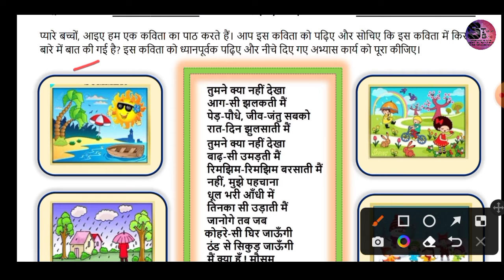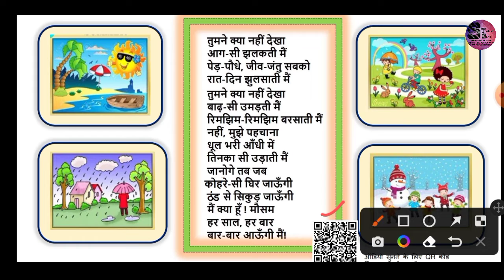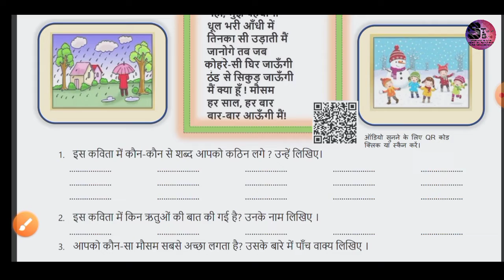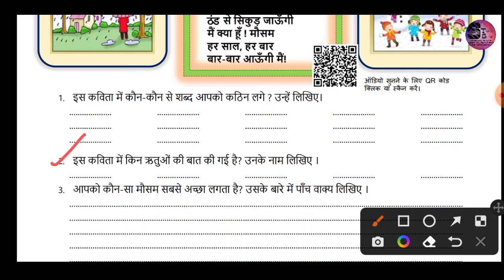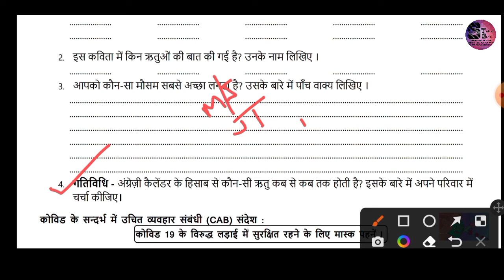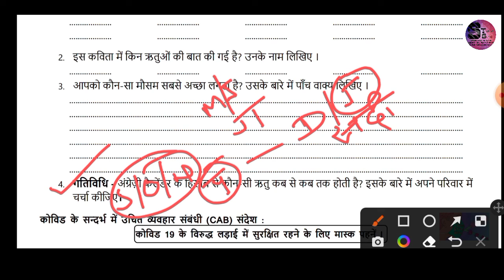कक्षा 06 / 07 / 08 डी ओ ई वर्कशीट 15 03.02.2021 विषय - मौसम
स्पष्टीकरण और समाधान कक्षा 06 / 07 / 08 डी ओ ई वर्कशीट 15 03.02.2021 विषय  - मौसम